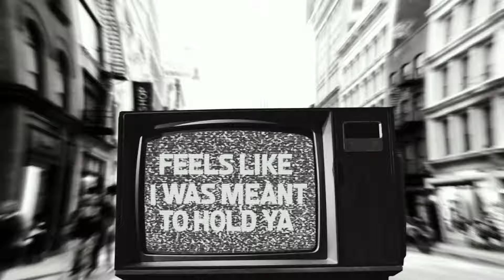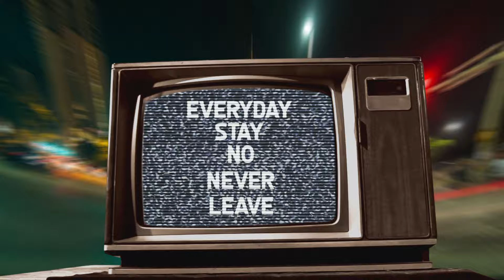Mohombi & Klara Hammarström - THE ONE (Official Lyric Video)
The new single from Mohombi with Klara Hammarström "THE ONE" - available everywhere now

Director: Jay Vasquez Jayveesualz

Post production: Bezad Arsoun

Produce by: PowerHouse

Written by: Mohombi Moupondo, Arash, Klara Hammarström, Yei Gonzalez and Laurell Baker
Produced by: Yei Gonzalez

Published by: PowerHouse, Baggpipes, Sentric Music Publishing / Nectar Music Publishing, Copyright Control

Lyric video by Mohombi, Klara Hammarström performing The One (Lyric Video).